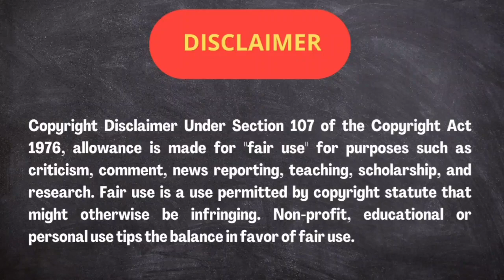Kadhal Kaanpomaa|EP6|-Tamil Sirukathaigal-Family story-Tamil Audio Books -Tamil Pocket Vaanoli-(TPV)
Kadhal Kaanpomaa - EP6 - love series - 60 episode story - Tamil Audio Book - Tamil Sirukathaigal - tamil pocket vaanoli
- Tamil Short Stories - siru kathaigal tamil - tamil pocket vaanoli,
- Tamil novel audio - Tamil family story - Tamil stories -
sirukathai - Audio stories - Tamil Pocket Vaanoli
Tamil family story  only on Tamil Pocket Vaanoli

Harsha - Sheema
Story Writer and Voice - Keerthi

Tamil Audio Book - Tamil Sirukathaigal - tamil pocket vanoli

edited & modified using image editing software
back bgm : piano GLise

audiobook in tamil, best tamil audio books, tamil audio book library, tamil podcast audiobook, tamil audio books youtube, tamil audio novels youtube, tamil siru kathaigal, tamil vaanoli